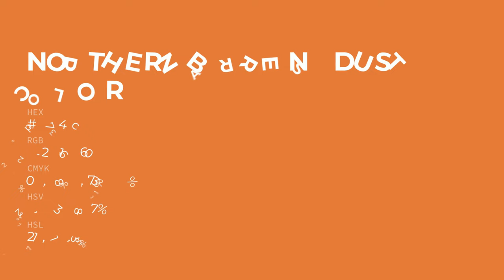Northern Barrens Dust color de743c hex color - Orange color - Cool color de743c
What color is Northern Barrens Dust ? de743c hex color - Orange color - Cool color de743c

Hex de743c Color Code is also known as Northern Barrens Dust color.

Hex de743c Color code in RGB color code model is created after adding 87.06% red color, 45.49% green color and 23.53% blue color.
Hex de743c Color code in CMYK color (process color) code model is generated after subtraction of 0% cyan, 47% magenta, 72% yellow and 12% black.